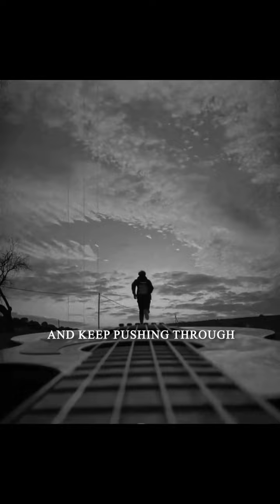"10 Secrets of Life, in 1 Minute!"